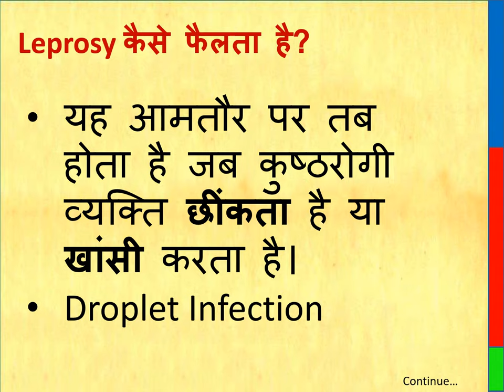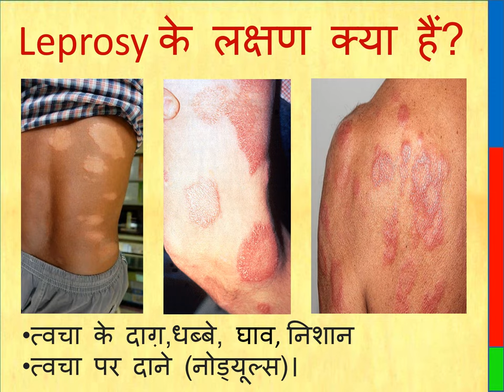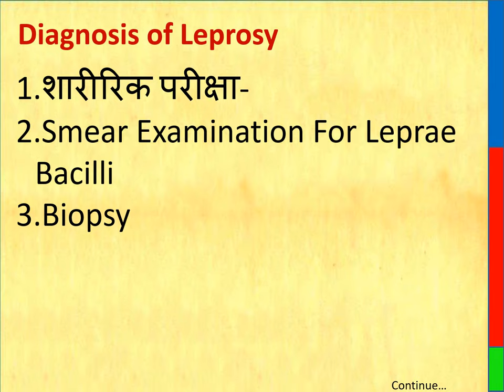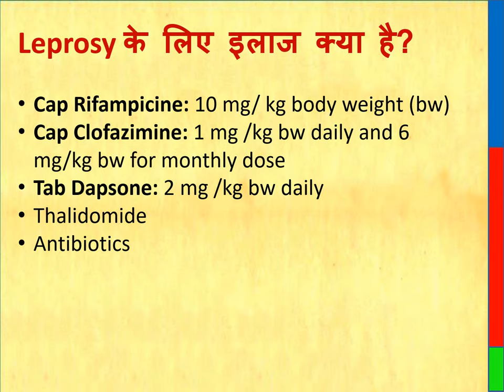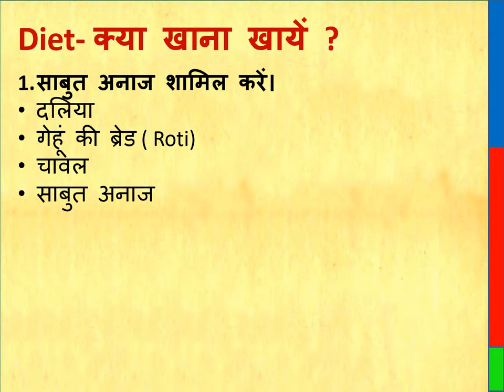Leprosy in hindi | कुष्ठरोग के लक्षण | कुष्ठरोग का इलाज | कुष्ठरोग में क्या खाएं | कुष्ठरोग की जांच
This video covers : Leprosy in hindi, leprosy symptoms, leprosy treatment, what to eat in leprosy, leprosy test, leprosy medicine, leprosy cure or not, leprosy test, leprosy diagnosis, leprosy marks, what is leprosy, why leprosy occurs Is, कुष्ठरोग के लक्षण, कुष्ठरोग का इलाज, कुष्ठरोग में क्या खाएं , कुष्ठरोग की जांच, कुष्ठरोग की दवा,  कुष्ठ रोग ठीक होता है की नहीं, कुष्ठरोग की जांच, कुस्थ रोग की पहचान, कुष्ठरोग के निशान, कुष्ठरोग क्या होता है, कुष्ठरोग क्यों होता है, कुष्ठरोग कैसे होता है, कुष्ठरोग कैसे ठीक होगा, लेप्रोसी इन हिंदी, leprosy in hindi, leprosy symptoms in hindi, leprosy treatment in hindi, kodh ki bimari,

Thanks & Regards
Healths Rainbow